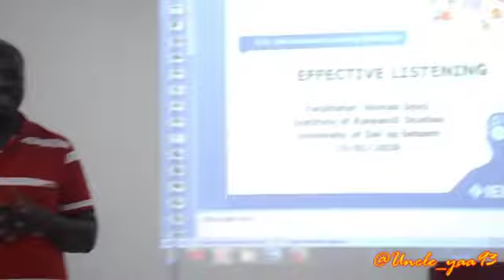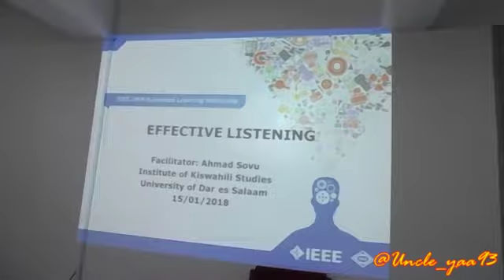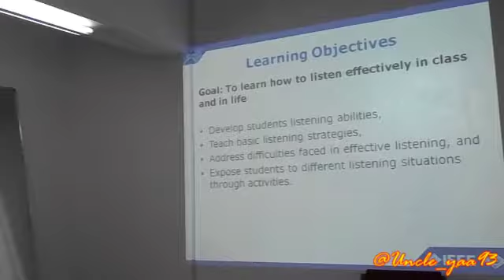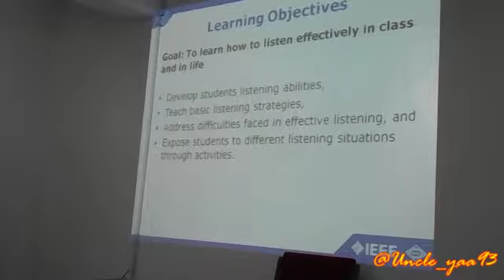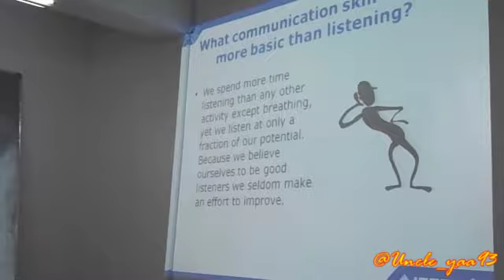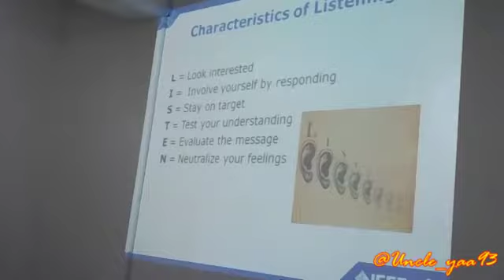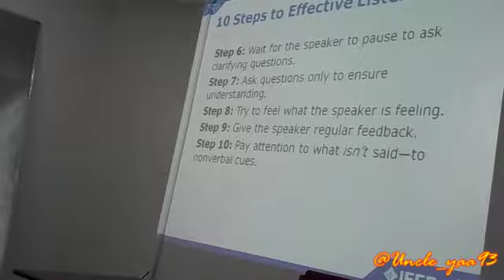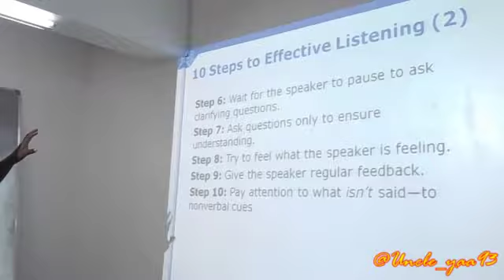Effective Listening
Facilitator: Ahmed Sovu

Edited by: Uncle_yaa93